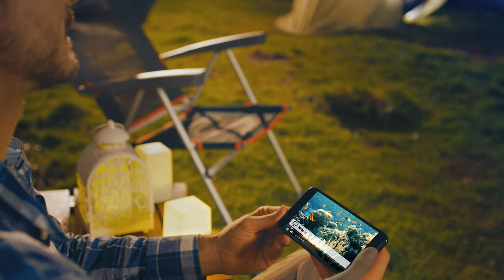Nebula Mars II | Portable Projector | Experience Home Theater in 720p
Sensational Clarity: Experience your favorite content in a whole new light. 300 ANSI lm brightness and 720p DLP IntelliBright technology combine to create a crisp, clear picture.

Stunning Sound: Dual 10W audio drivers generate cinematic stereo sound and deep pounding
bass.

Worldwide Viewing: Make the whole world your screen with Mars II portable projector - The 1-second autofocus and manual horizontal/vertical (±40°) keystone correction work together to create a sharp and stable image — no matter the surface.

Binge-Watch in Style: Watch YouTube, Netflix, and more wherever you go on
Mars II movie projector

Seamlessly display your favorite Android 7.1 content for endless hours of
entertainment